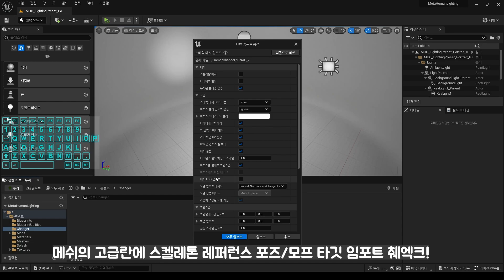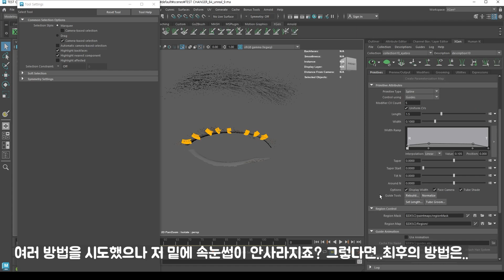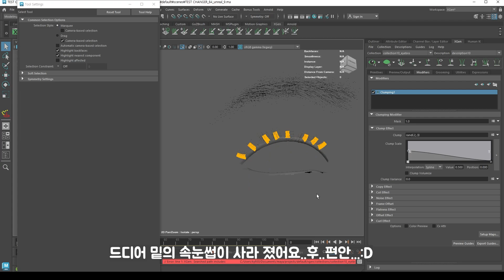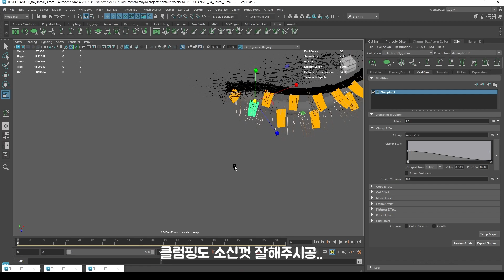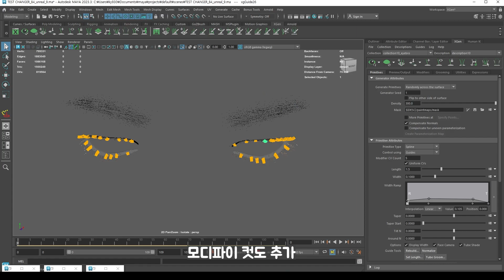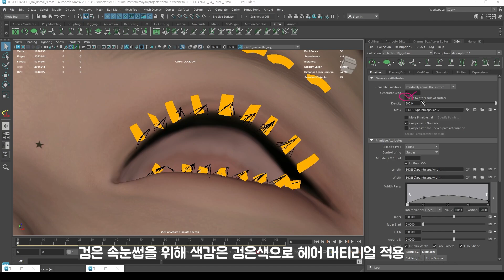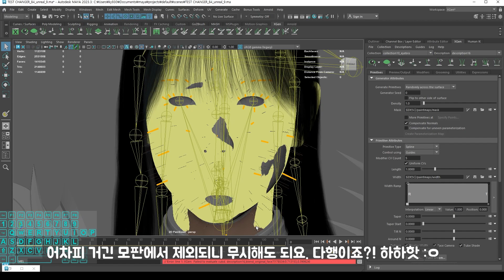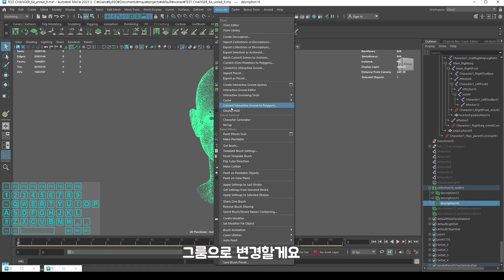1-1.언리얼 엔진으로 리깅 메쉬 임포트 하는 법..근데 이제 엑스젠 제작을 곁들인..MAYA/Import rigging mesh/XGen to the Unreal Engine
00:00:00 우선 언리얼 엔진을 열고 파이썬 에디터,컨트롤 리그 플러그인에 췌엑크!

00:19:41 캐릭터를 내보낼땐 ctrl, shift, a 를 순서대로 눌러서 전체 선택 후에 내보내기

00:30:40 메쉬의 고급란에 스켈레톤 레퍼런스 포즈/모프 타깃 임포트 췌엑크!

00:46:29 속눈썹 엑스젠으로 제작하고 그룸 형태로 엔진에 임포트 할게요

01:25:18 모디파이의 클럼핑을 적용해서 눈썹을 고르게 묶어봅니다

01:46:46 원하는대로 안되서 마스크들 모두 다시 재정비중..

02:06:13 두께도 변경해보고..

02:31:54 여러 방법을 시도했으나 저 밑에 속눈썹이 안사라지죠? 그렇다면..최후의 방법은..

03:00:48 커브로 다시 변경하고 다시 가이드로 변경해버리기!

03:12:19 드디어 밑의 속눈썹이 사라 졌어요..후..편안...:D

03:25:18 인내심을 갖고 밑 속눈썹도 똑같이 만들어 봅니다

04:16:44 클럼핑도 소신껏 잘해주시공..

04:50:23 세부 모디파이도 추가해주세요

05:22:52 모디파이 컷도 추가

06:09:29 검은 속눈썹을 위해 색감은 검은색으로 헤어 머티리얼 적용

07:21:03 가끔 속눈썹의 방향이 맘에 안든다면 서페이스 플립을 체크해보세용

07:32:34 마지막으로 솜털 제작하기~

08:30:39 솜털이 없어도 되는 부분은 검은색으로 마스킹 해버리기

08:42:17 앗 ! 그전에 히스토리 오류로 마스킹 작업이 안먹었어요. 마스킹 다시 생성합니다ㅎ

08:51:21 마스킹 다시 칠해줍니다 슥슥.. 유브이 배치 때문에 목에 입술 마크가 찍혔는데

08:59:21 어차피 거긴 모판에서 제외되니 무시해도 되요. 다행이죠?! 하하핫 :ㅇ

09:19:18 입안에도 털이 자라나지 않도록 마스킹 해줍니다

09:28:59 입안에도 털이 자라나지 않도록 마스킹 해줍니다. 꽤나 무섭 ㅠㅠ

09:45:13 모프타겟 때문에 메쉬가 겹쳐 있어서 보기 불편하지만 우선 작업은 무사히 끝이 났습니다.

10:14:46 그룸으로 변경할게요

10:21:48 그리고 드디어 익스포트하고 이제 엔진에 임포트 시킬꺼에유

10:36:10 중요한것은 로테이션을 변경해야 되요. -90.0.180 으로 불러오는 거 잊지말아용~

10:39:07 그럼 다음 이시간에 찡긋!:D

_MUSIC.

Free Music for Videos 👉 Music by Pimpin Of DEM FRANCHIZE BOYZ - Fake Love

Free Music for Videos 👉 Music by Eli Lev - We Need a Bigger Bus

Free Music for Videos 👉 Music by solukewarm! - forevergirl